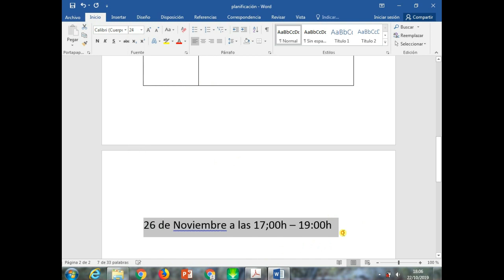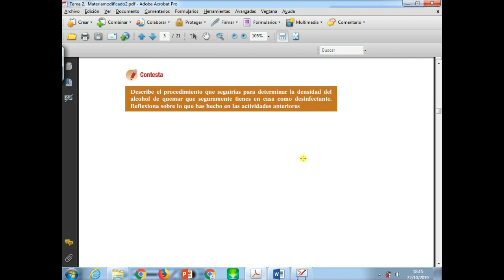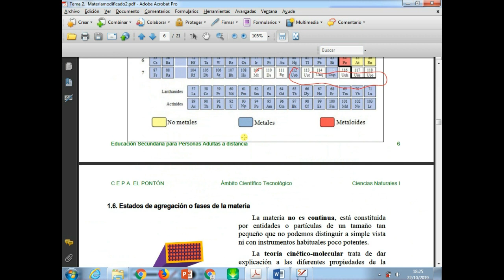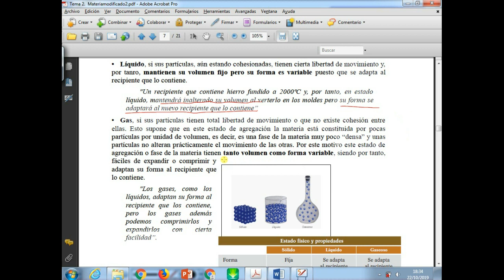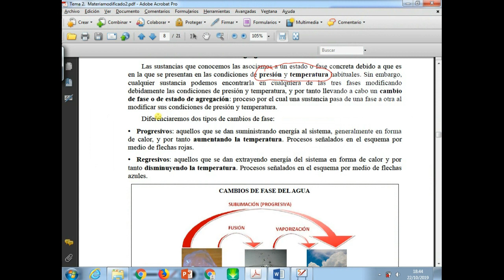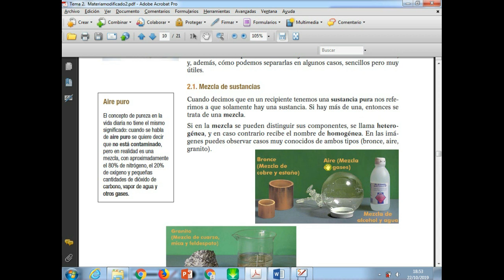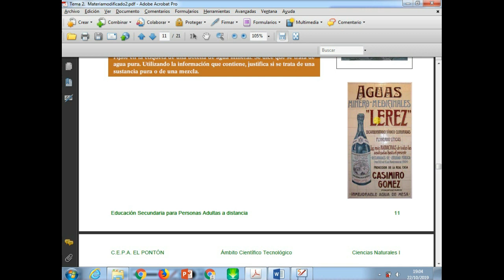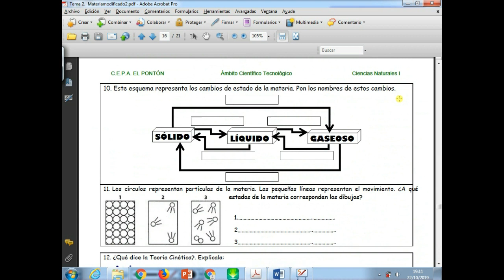la materia II